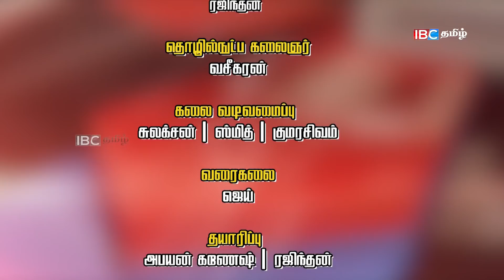மக்களை சரியாக வழிநடத்த தவற விட்டோம் | Theerpayam | Srilanka